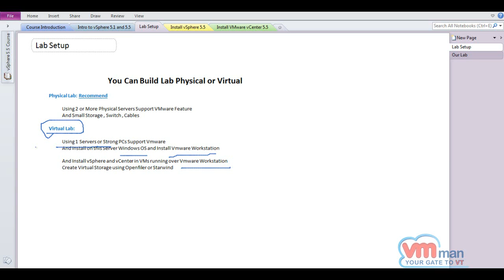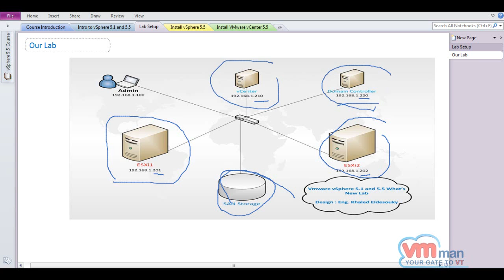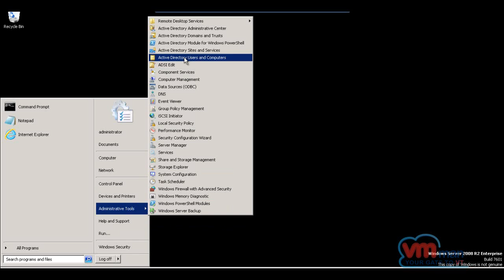3 Lesson 3=Lab Setup